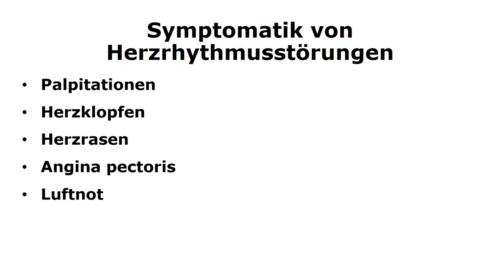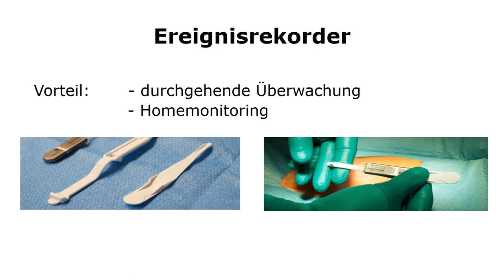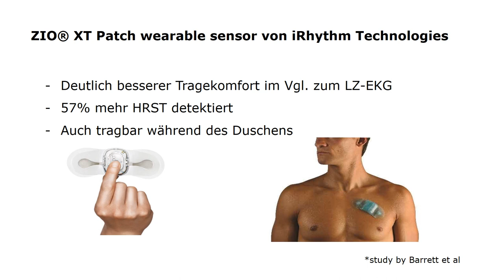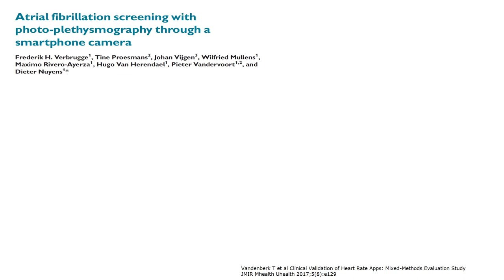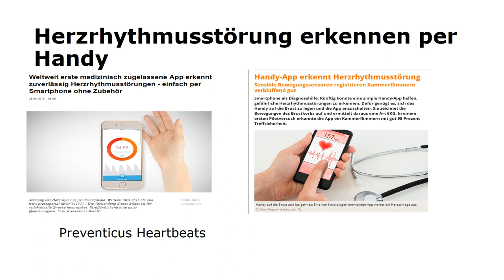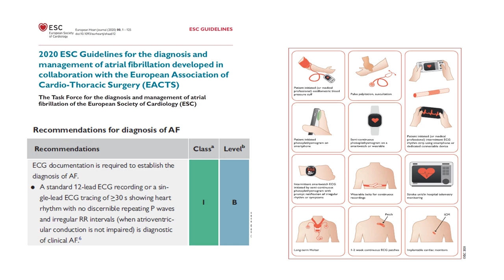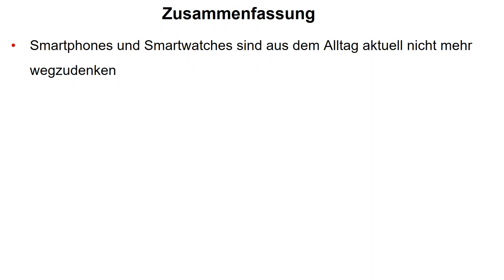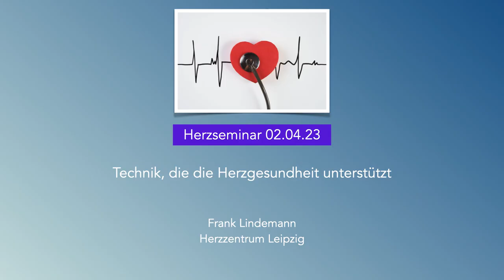Frank Lindemann Technik, die die Herzgesundheit unterstützt